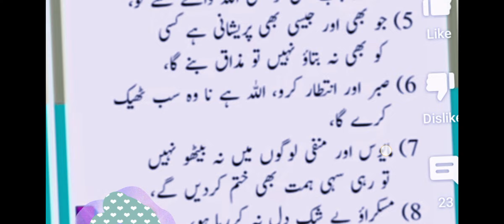PARASHINI KY WAQT AI KAM KRO / DAILYDUA /ABID RAJA ISLIMIC CHANNEL